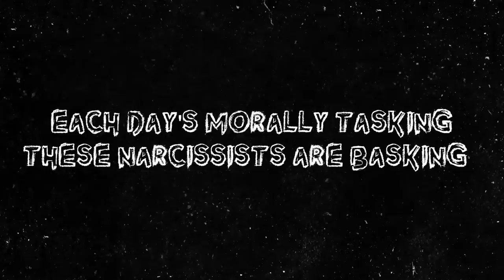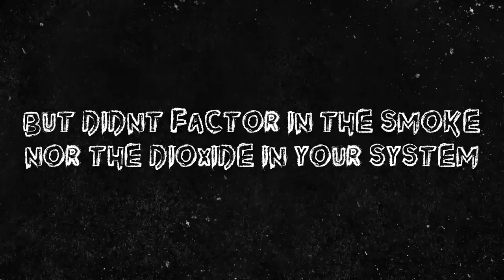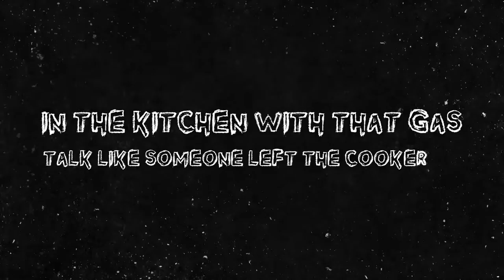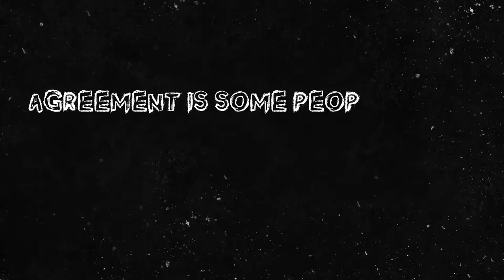Gimson - Sloww (Lyric Video)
Sloww is the first single taken from my Waste of Air LP.

LINER NOTES
Sloww
Performed by Gimson
Lyrics written by S.Gimson
Produced by Twisted RootZ & Gimson
Recorded by Twisted RootZ
Mixed by Gimson
Mastered by Pete Maher

LYRICS

VERSE 1:
The explosion of Silk Road fake MD from China
Smut smears my pages and un-dignifies vaginas
Let's talk in old money branded with our highness
Sceptical of digits that could spread a nasty virus
You know that bitch under the mattress shit
But papers useless when we're deforesting too blasted quick
We reproduce like rabbits and give birth to these bastard kids
Monkey see, monkey do, we repeat just what the masters did
And now it's just one constant summer
The baron desert streets all controlled by crazy gunners
The glare scorches your iris as you scavenge for new stunners
And rob a blind man of his Ray Bans because inflation is a fucker
Each day's morally tasking as these narcissists are basking
In an oasis spring feasting whilst the rest of us are fasting
The states open for suggestions but those who go and ask them
Get paraded through the streets before receiving vicious lashings

VERSE 2:
It's ironic that the same people who try to teach you to be thoughtful
Are the ones who criticise your dress sense and say that you look awful
That's some tough love fuckery, priests committing buggery
The definition of extortion lies right next to thuggery
Paint the town red with the blood of these slaughtered lambs
To celebrate that a rich man has taken your daughters hand
You celebrate that form of pimping
But never celebrate the middle men who do all your convincing
You watch the world burn like you fire proofed your thick skin
But didn't factor in the smoke nor the dioxide in your system
Our father them man are not Christians
They break bread with corporations and sneer at helpless victims
I once met an angel who had been baptised in a trap house
She was raised around the torturous sounds of OD's and cat shouts
One day a silver spooned teenager raped her on his dad's couch
But the lawyers crushed her law suit when she tried to call that brat out

VERSE 3:
My mind wanders, rolling around in a clapped out Honda
Costa coffee cost a fortune owing arms and legs to Wonga
Man said he was a dealer - mate you're fucking bonkers
You're the sediment of the food chain an Oompa Loompa to Willy Wonka
In the kitchen with that gas talk like someone left the cooker on
There was a rolled up note here 2 secs later I look it's gone
Thieving little scaly wags, back chatting pally slags
Walking talking virus' get squirted up with anti-bac
Barry Scott with that Cillit Bang
Rounding up your make shift troops like you was a minute man
Those background yes man who only comment shit like "Innit fam"
I've seen the coolest of kid grow into such a timid man
Agreement is some peoples only contribution
Get sold anything to a hustlers amusement
Knocked down pegs as you argue with confusion
They don't think about the words they say before they literally abuse them